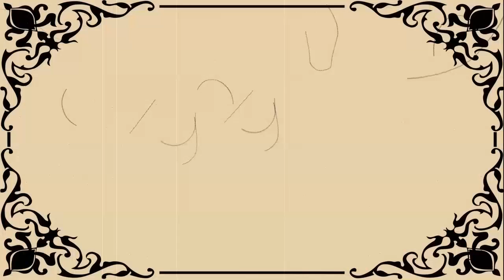25 January - This day in History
The first Winter Olympics begin, The Beatles have their first US number one, and the first feature-length movie in Zulu is nominated for an Oscar. These and other events from this day in history.